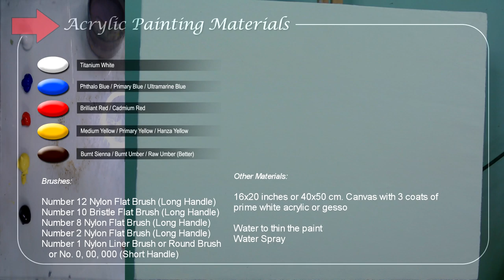Acrylic Painting Tutorial | Morning in River by JM Lisondra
Painting tutorial on how to paint landscape on morning sun rays in the river with waterfalls and rocks in a step by step easy and basic acrylic painting lesson. In tutorial you can learn on how to paint dramatic sunlight touching the calm river and waterfalls. You can also learn on how to paint distant objects like rocks and also big rocks. It is a full tutorial that you can follow and learn on process.

There are no mistakes only happy accidents - Bob Ross

A Change in Weather by David Yurisich

Heartland